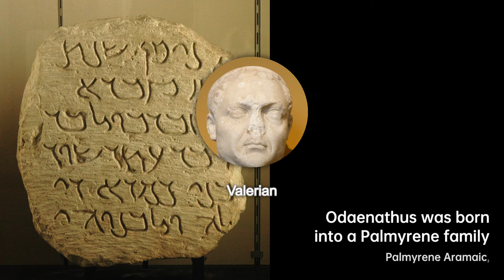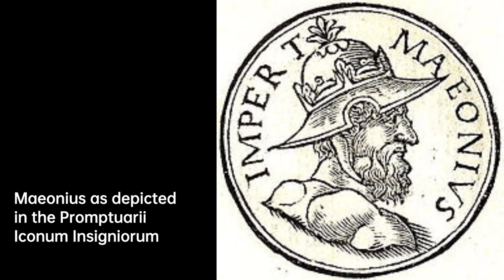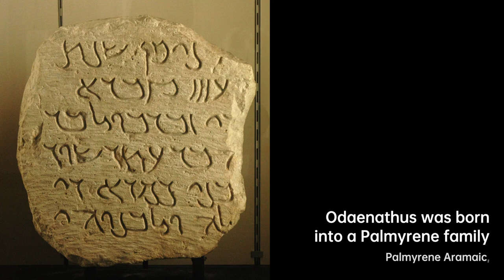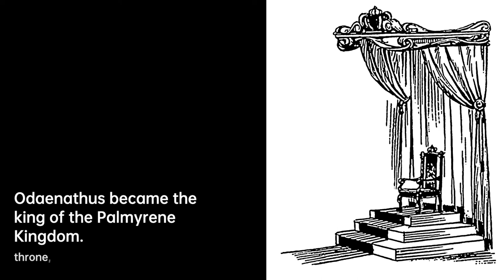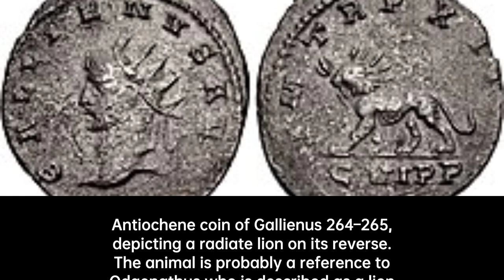Odaenathus: Architect of Palmyrene Power | Roman general Biography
Septimius Odaenathus was the founder king of the Palmyrene Kingdom who ruled from Palmyra, Syria. He elevated the…